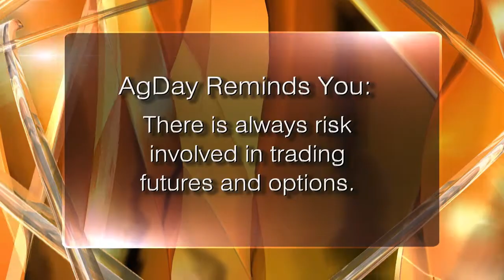Where's the Action?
Traders have their hands in their pockets, says on analyst. There are a lot of unknowns and that's slowing things down. Wheat has seen some action, but will likely, like always, notoriously fall.